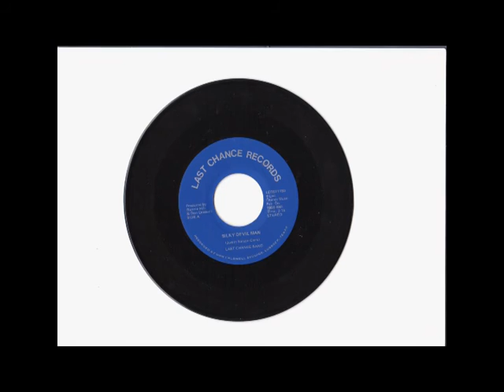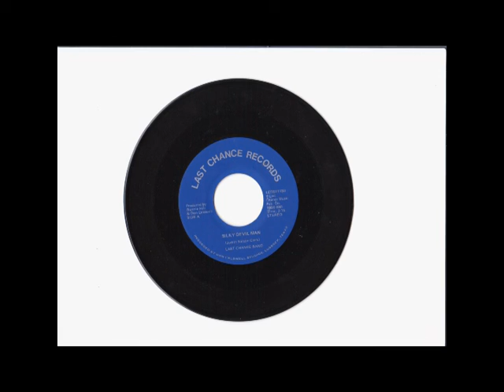Judy Clark & Last Chance Band:Didn't He Know,Silky Devil Man